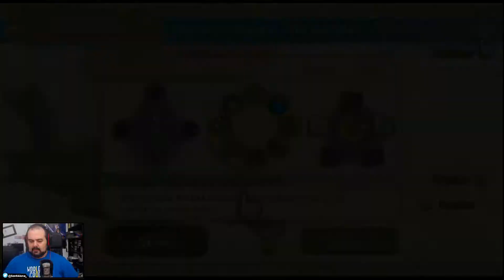Zelda Skyward Sword | 20 - Iruoma, el gólem de las tinieblas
Cuando el peligro acecha a un ser querido, no te lo piensas dos veces.
En este juego ayudaremos al joven héroe Link a rescatar a su gran amiga Zelda y nos embarcaremos con él en una aventura en pos de su destino.
► Juego: The Legend of Zelda: Skyward Sword
► Compañía: Nintendo EAD / Monolith Soft
► Año: 2011
► Plataforma: Nintendo Wii